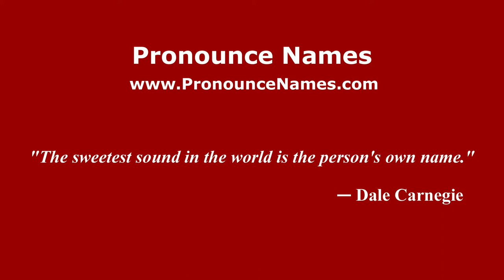How to pronounce Otxandio (Spanish/Spain) - PronounceNames.com